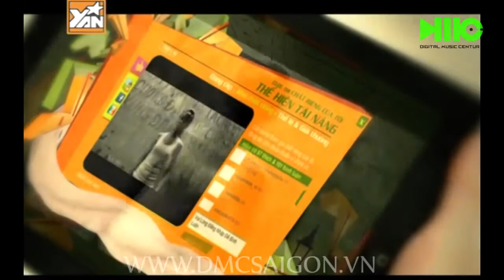[DMC SAIGON] SUBOI CHAT RIENG CUA TOI FT DJ WANG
ABOUT US:
• Dj booking agency
• Music production

DMC SAIGON 'S CLIENTS:

• CAR: Mercedes, Mazda, Ducati, Yamaha, Honda, Sym...